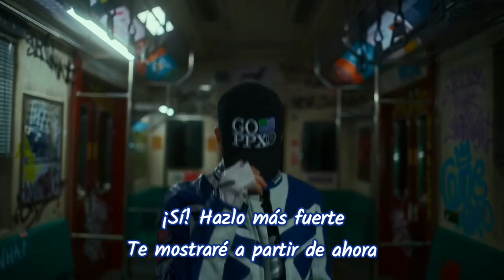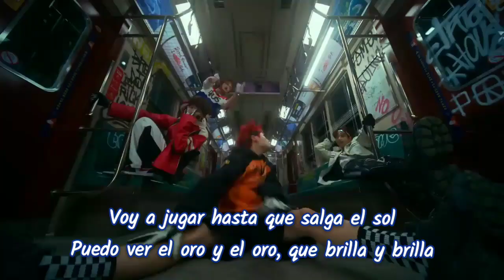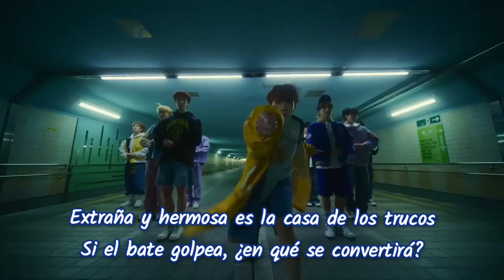Xikers (싸이커스) – Tricky House - [Sub Español]